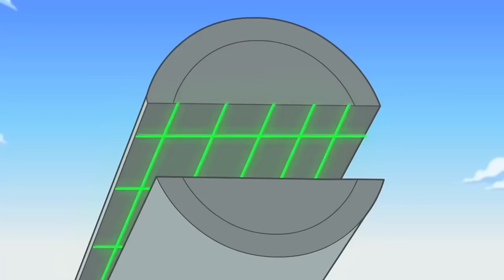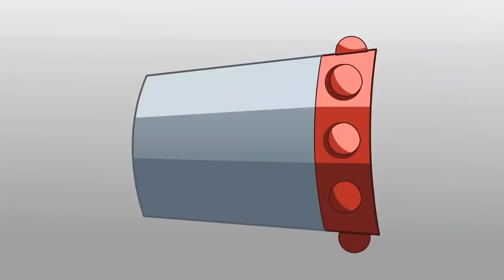Le monstre de Griffin Rock | Bande dessinée pour enfants | Épisode complet | Rescue Bots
Les Rescue Bots ont perdu la mémoire et pensent que leurs amis, la famille Burns, sont des ennemis !

  Dans Transformers: Rescue Bots, suivez l'aventure de quatre jeunes Transformers, Heatwave, Chase, Blades et Boulder, et de leurs homologues humains: une famille de secouristes.

  Rencontrez les Rescue Bots !!!

  Les Bots:
  • Heatwave - Leader des Rescue Bots. Se transforme en camion de pompiers!
  • Chase - Un robot de police par le livre. Se transforme en voiture de police!
  • Blades - Un robot qui aime aimer. Se transforme en hélicoptère de sauvetage!
  • Boulder - Un robot qui aime apprendre. Se transforme en bulldozer!

  Les humains:
  • Cody Burns - Expert en communication et ami proche des Rescue Bots!
  • Kade Burns - Un pompier et le frère aîné de Cody!
  • Dani Burns - Un pilote d’hélicoptère et la sœur aînée de Cody!
  • Dr Graham Burns - Un ingénieur en construction et le frère aîné de Cody!

  Bienvenue sur Transformers Official, le seul endroit pour voir tous vos Autobots et Decepticons préférés !!! Vous pouvez attraper tous vos personnages préférés d'Optimus Prime et Megatron, Heatwave et Chase à Hotshot et Whirl, Transformers Official les a tous! Contenu hebdomadaire de vos émissions préférées, y compris Transformers Cyberverse, nouveaux épisodes tous les lundis; Transformers Rescue Bots et Transformers Rescue Bots Academy. Profitez de tous les meilleurs transformateurs a à offrir, Autobots Roll Out !!!